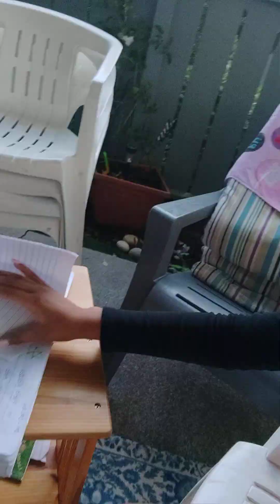hablando de tres cositas🔥